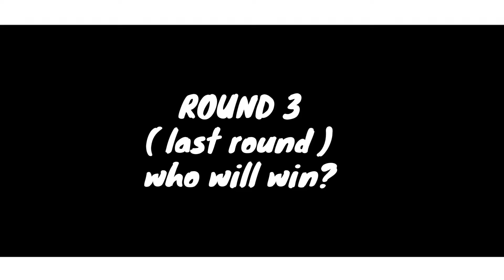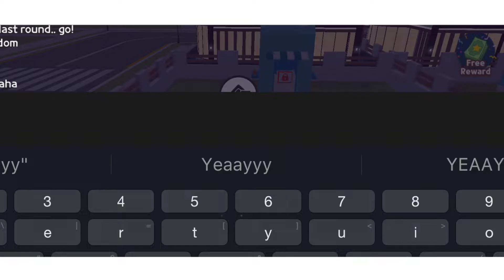Battle Of Siblings - Find My House Challenge | Play Together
The Battle Of Siblings - Find My House Challenge | Play Together

Today's contestant : MangoOrange vs Neretter

Who will win? watch till the end